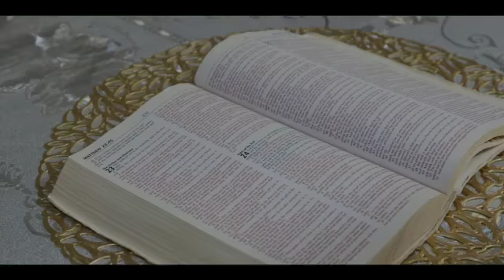Princess Martha Glay - (Lamp Official video)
The Lamp which is the Word of God.

The Word of God is an inextinguishable lamp that guide us along the right path, and it is a  light that banishes the shadows of uncertainty, by clarifying the next step in this world.

Your word is a lamp for my feet and a light for my path.

Psalm 119:105